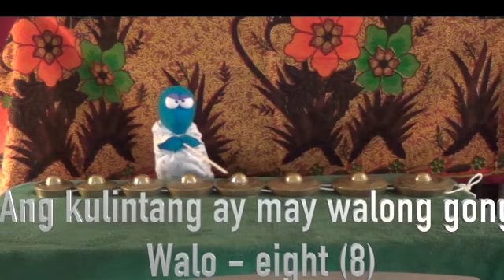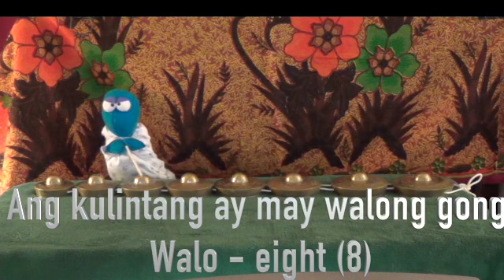Tagalog (Filipino) words for Numbers (6 to 10), Lesson No. 11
Tagalog (Filipino) words for numbers six to ten, Lesson 11, using dolls and toys as primary objects to count.  Click on PLAYLIST for previous lessons. Next week, a slide show on GINGERBREAD HOUSES will be posted, and Lesson 12 will be posted the week after.  Watch this channel for Philippine folktales and music.